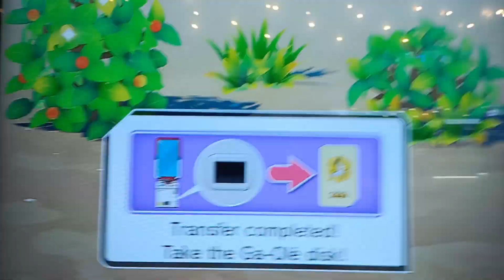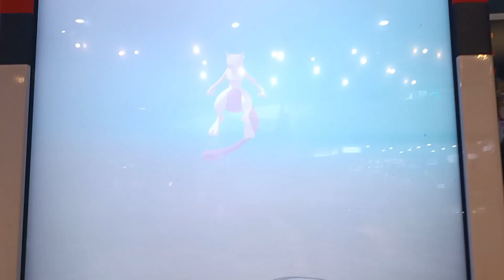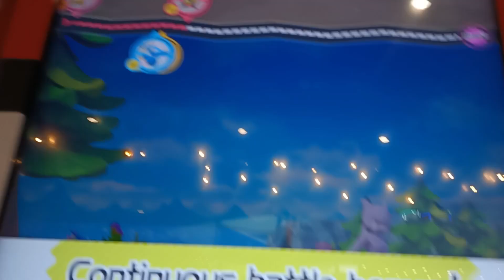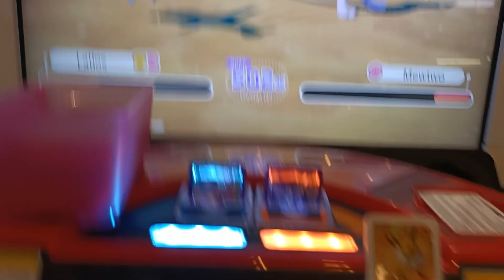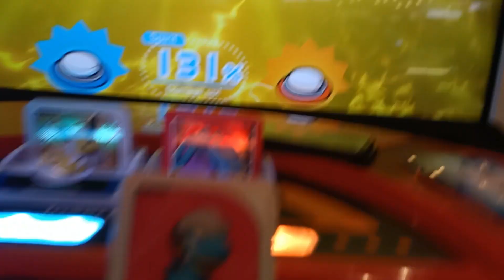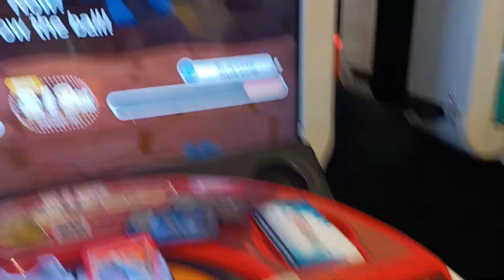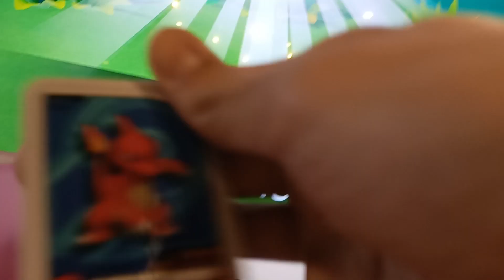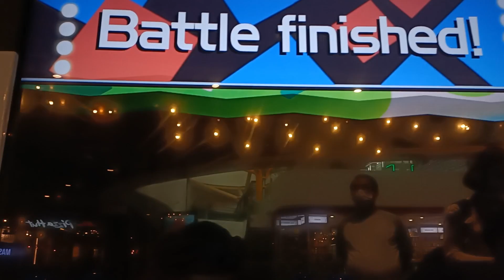"ITS YOU" UNEXPECTED ENCOUNTER Can we get it!!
Can we get this 5 star?!? came out of nowhere!